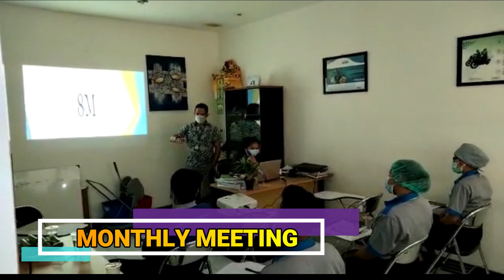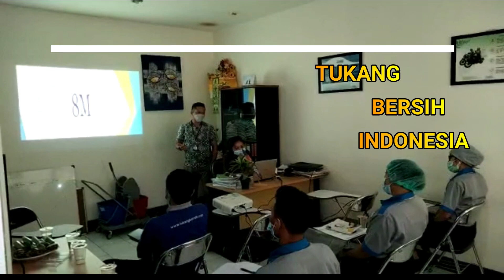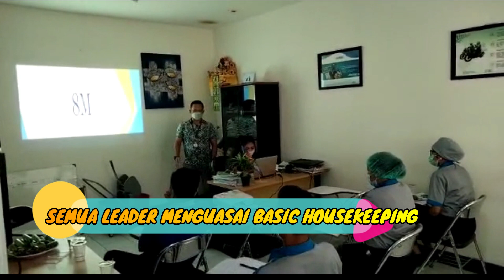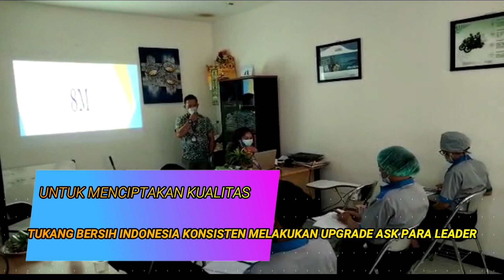CARA MENINGKATKAN KUALITAS PELAYANAN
MENINGKATKAN KUALITAS PELAYANAN MERUPAKAN SALAH SATU CARA TUKANG BERSIH INDONESIA UNTUK MEMBUAT CUSTOMER HAPPY